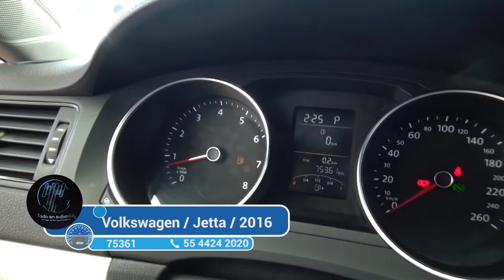Volkswagen / Jetta / 2016 - 1550